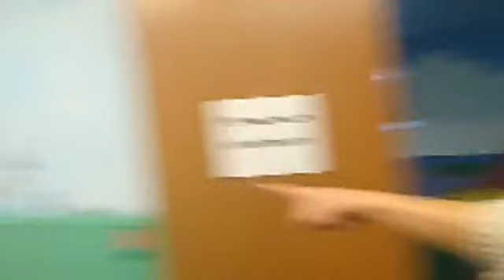TCC Touchpoint 12 15 21